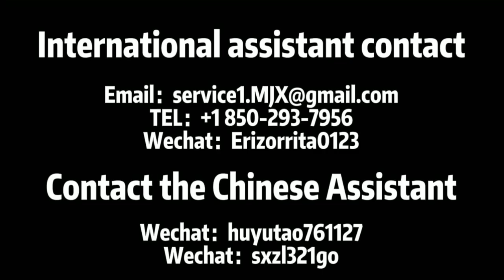这才是传统武术 八极拳--This is the Traditional GongFu--Ba Ji Quan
吴氏开门八极拳第九代传人胡玉涛老师的教学片段为大家展示什么是中国传统武术八极拳
The teaching segments of the ninth generation practitioner showing what is the  authentic Chinese traditional GongFu -- Ba Ji Quan